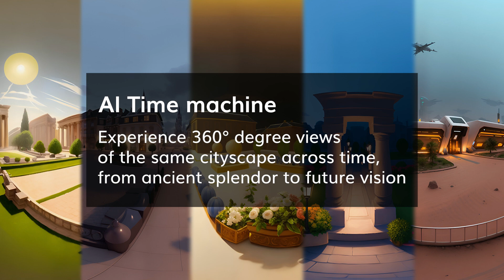AI Time Machine: Journey Through Centuries in 360° Panoramas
- In this AI experiment, we simulate a time machine that takes viewers on a journey through various centuries. The experience features immersive panoramas that highlight the distinct architecture of each era. Additionally, viewers will encounter a character—reimagined through AI (using my photo) — that reflects how people dressed and appeared during those times.

Our talented XR specialist María Sánchez Isaza used the following technologies to bring this concept to life: Blockade Labs remix (for the 360s), Midjourney (character images) and 3DVista (to assemble the project).

MUSIC CREDITS

Ancient Rome
Peace of Rome - Imperial Roman Music

Gothic
Adam de la Halle - Le jeu de Robin et Marion

Baroque
Alessandro Scarlatti: Toccata for harpsichord in G minor

Neoclassical
Serguéi Rajmáninov - Rhapsody (HQ)

The Future
John Tasoulas - The Dead - (CC-BY 3.0) license